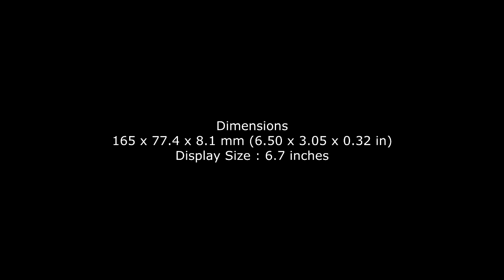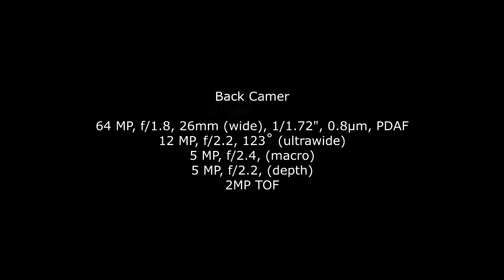Samsung Galaxy A74 5G ! With Penta rea camera and great features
Samsung GalaxyA74 5G ! With Penta rea camera and great features

Thanks